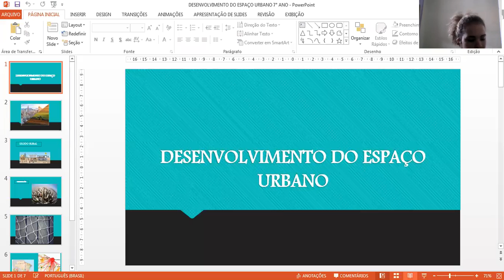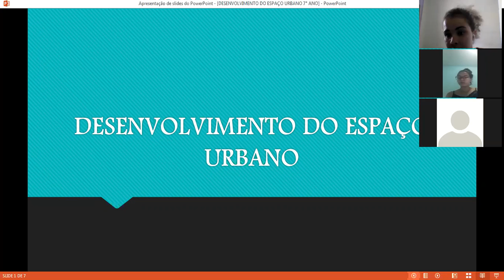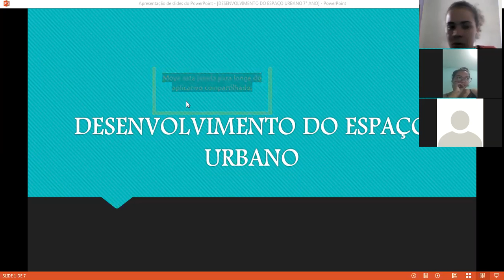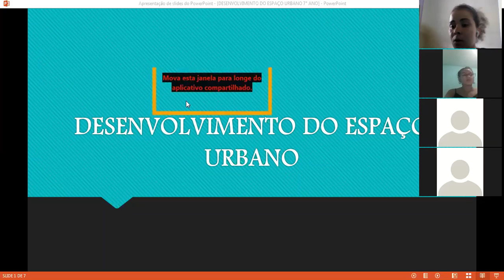AULA DE GEOGRAFIA 7° ANO